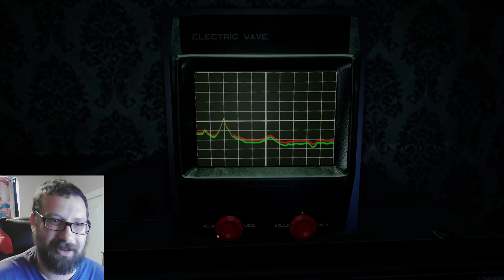Oh, the VOICE Acting! (Rabbit Hole Part 1)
I am not sure what this game wants to be but it certainly isn't going to win any awards for voice acting or writing.